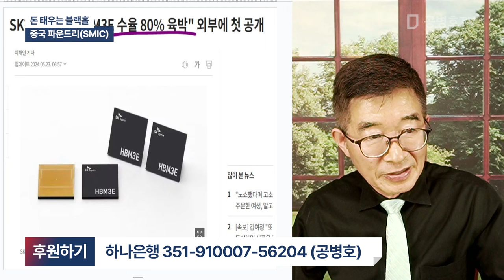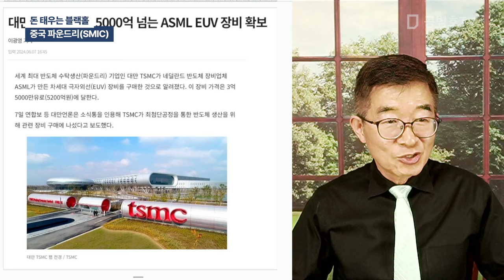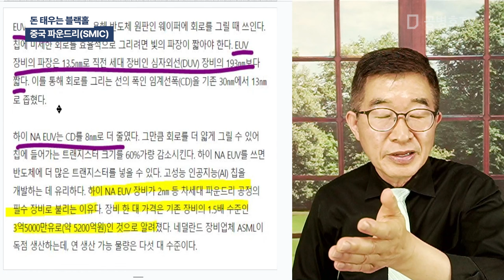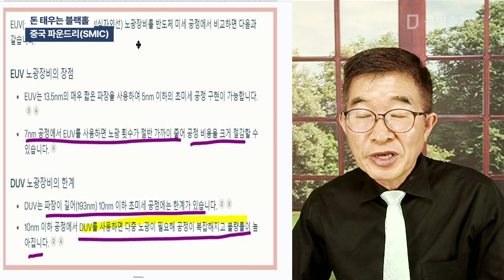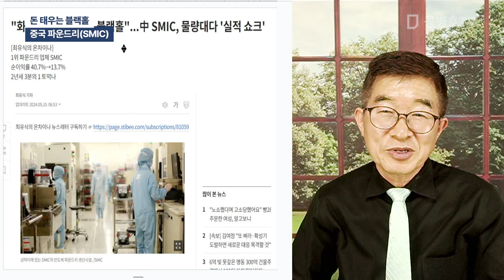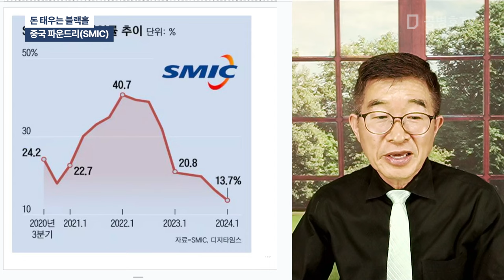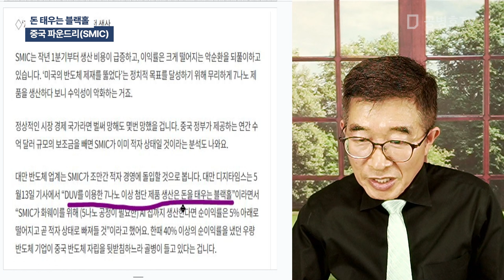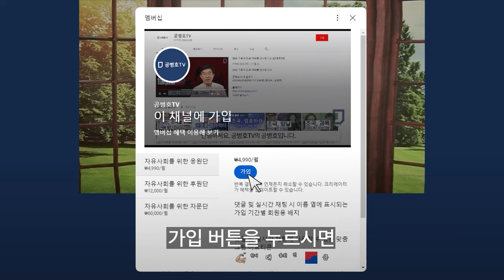돈 태우는 블랙홀 / 중국 파운드리(SMIC) [공병호TV]